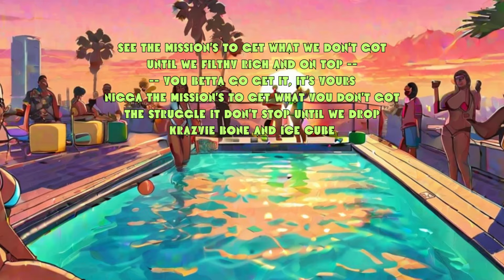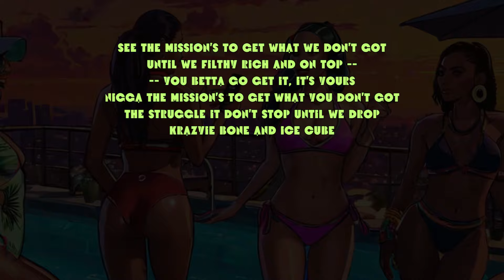Bone Thugs N Harmony - The Mission ft. Ice Cube (OTBMIX)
Acapellas from songs below
Bone Thugs N Harmony - Get Up & Get it ft. 3LW and Felecia
Ice Cube - Until We Rich ft. Krayzie Bone